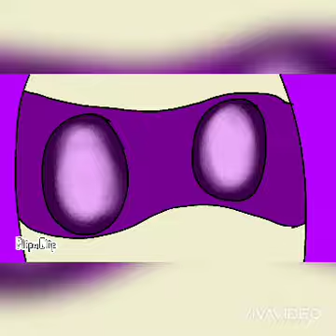cyber oddbods remake